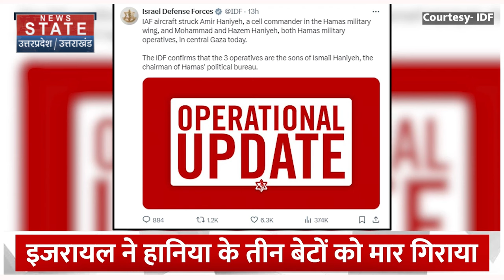Israel Hamas War Update: इजरायल ने हमास से ले लिया बदला एयरस्ट्राइक में उड़ गए परखच्चे ! Haniyeh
News State Apps डाउनलोड करें:
Download Android and iOS Apps for more updates: